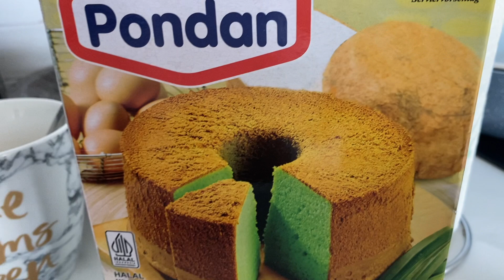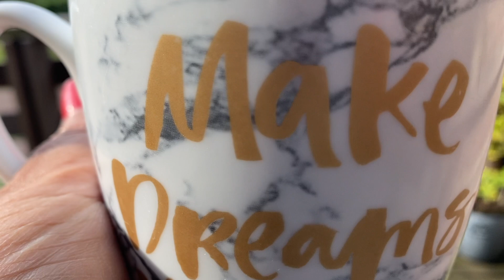MENYAMBUT MUSIM GUGUR DI BELANDA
Sampurasun,

Terima kasih sudah mampir dan salam kenal dari NL

Biasalah Bu RT eweuh game nu kieu wae dijadikeun konten hahahaha. ini konten nyata apa adanya jika palsuh saya ngga bisa takut kurussss hihihih...

Akhir september masih ok cuaca masih lumayan dan mulai beberes sedikit demi sedikit juga setelahnya bikin pandancake yg tinggal kasih telur dan manggang saja utk suami dan Anak. ( haya satu anak dirumah soalnya )

Haturnuhun.